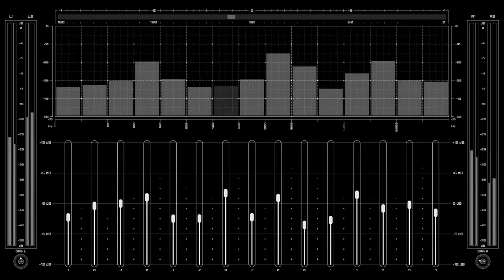Welcome to the HIGHLIFE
ComeJoinTheHighLife...™